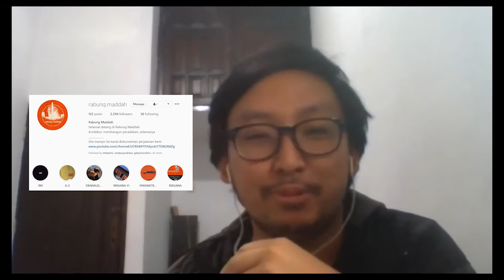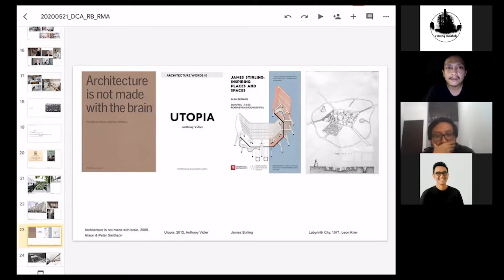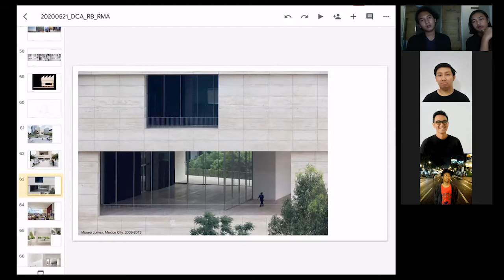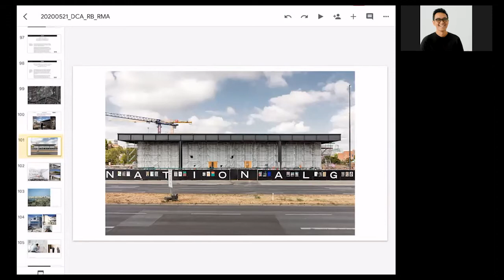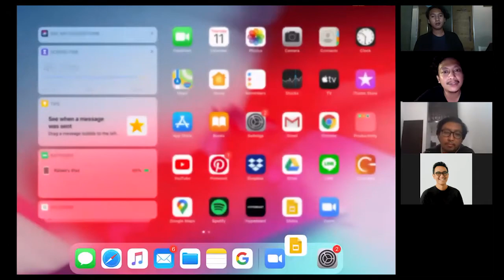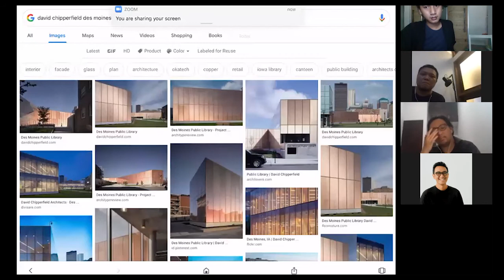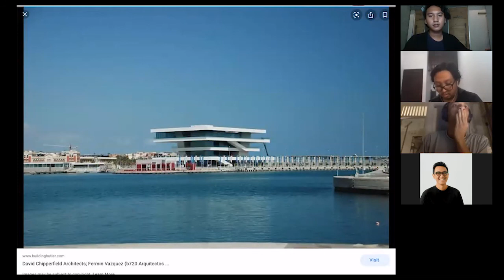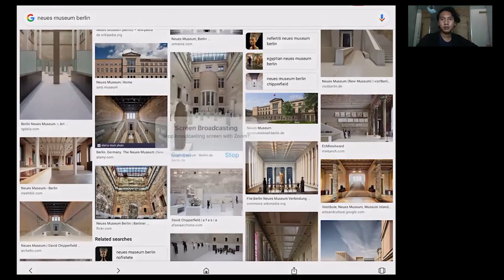A - Z : Architects : David Chipperfield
A - Z Architects #9 :
dibawakan oleh: Rafael Arsono
dengan diskusi spesial
11 Juli 2020

A - Z Architects adalah diskusi lepas inisiasi dari kolektif Rabung Maddah dalam rangka mengenal ulang para arsitek (yang kami anggap menarik) untuk dipelajari dan ditelaah kembali bersama siapapun yang punya ketertarikan yang sama sebagai upaya mengarsipkan dan memantik diskusi sehingga kita tidak kecanduan foto - foto archdaily ditengah pancemic covid-19 ini.

Rabung Maddah adalah kolektif yang memiliki ketertarikan pada arsitektur, berdiri di surabaya sejak 2018. terlepas dari stereotype masyarakat soal betapa rigidnya citra arsitektur hari ini, kami percaya bahwa arsitektur harusnya punya jembatan penghubung antara dunia praktik yang rigid dan dunia konseptual yang fluid. kami juga percaya bahwa arsitektur seharusnya dibahas di meja makan bersama keluarga, kerabat di warung makan, gebetan dikencan pertama, ataupun calon mertua di ruang tamu selayaknya kita berbicara soal selera musik, film, politik, pakaian, agama atau apapun agar kita tidak sekedar terlihat edgy tapi juga berisi.